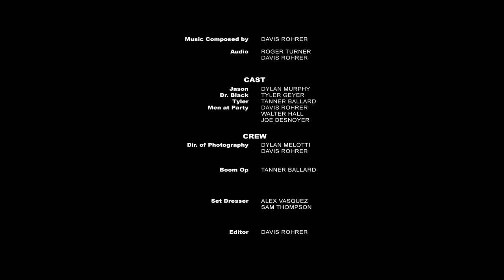TICK (A WVU Film Club Production)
A new short film by the WVU film club.  Jason battles his inner demons in this story about depression, and the ability fight on.

Directed by, Alex Vasquez
Starring, Dylan Murphy